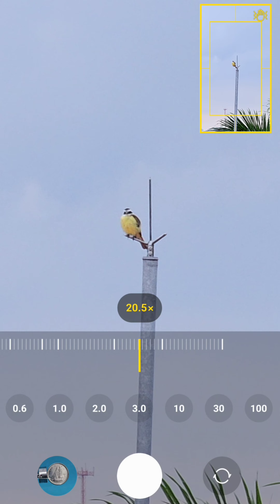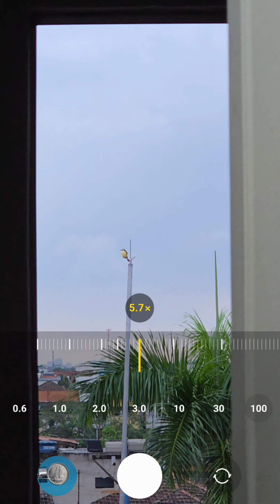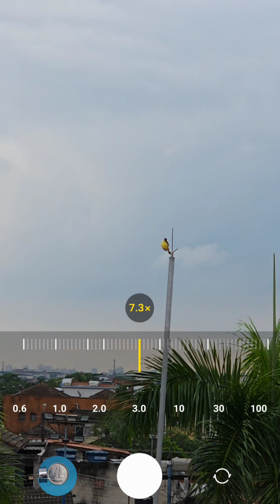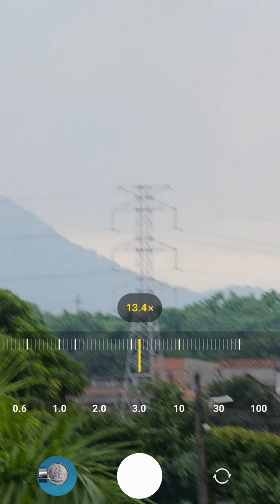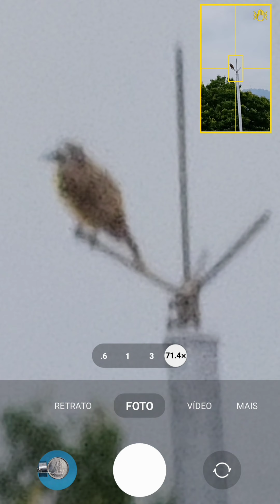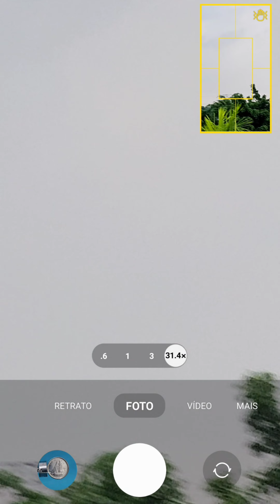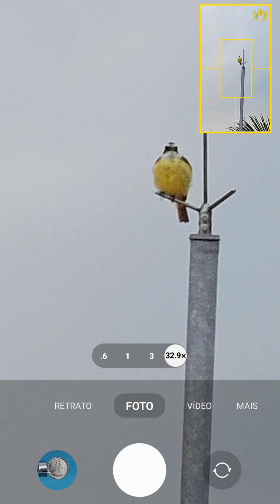SUPER ZOOM EM 2 BEM-TE-VI COM O GALAXY S23 ULTRA - CONFIRA